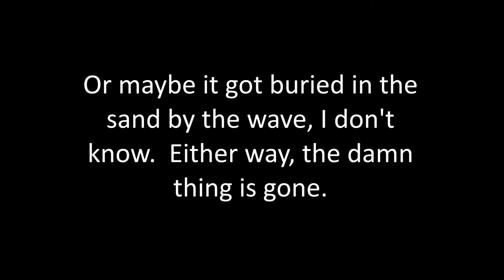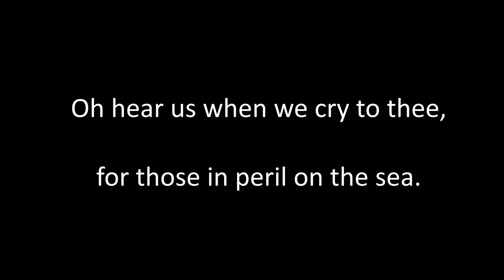Kindle Lost at Sea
Yup, I lost my Kindle.  A @#$%! rogue wave took it.  It was 2 hours prior to high tide, and the waves were washing up on the shore about 30 feet below where my beach chair and stuff were sitting.  Me and my dogs went down the beach for our usual evening stroll, when a double wave suddenly caught me.  Wave periodicity is usually around 15 seconds, so I'd never seen one wave hit just a couple seconds after the first one.  The second wave was much larger than normal.  So I took off down the beach and when I got to my property I saw that the beach had been wiped clean.  My chair, the huge tree logs, and two large bonfire piles I'd built had all been pushed right off the beach and into my back yard.  Much of the debris ended up 50 yards from the shore.  If I'd been sitting there reading my book (like I had been only a few minutes prior), that wave would have caught me off guard and sent me tumbling with some injuries.  I lucked out, but I lost my Kindle.  It was a bummer.